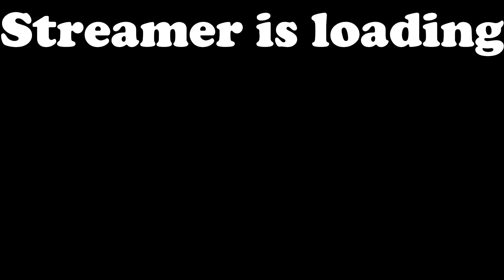[Gartic phone} but im bad at art